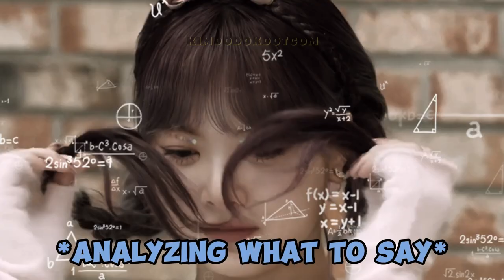EUNCHAE said something to BANG SI HYUK that made her UNNIES anxious 😼💮🐍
📌First time seeing Eunchae mad at Bang Si Hyuk! 😂🤣😂😂🤣